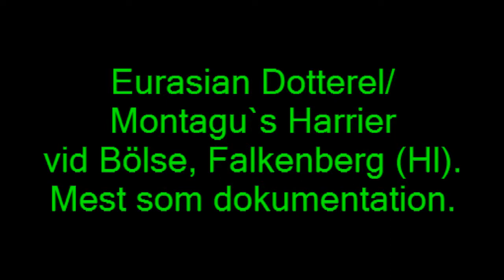Ängshök/ Montagu`s harrier (Circus pygargus). Bölse, Falkenberg (Hl).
En förbiflygande hanne ängshök samt två rastande fjällpipare på samma lokal.
Bölse, Falkenberg (Halland). 5 maj 2011.